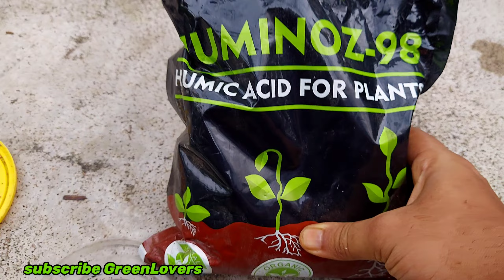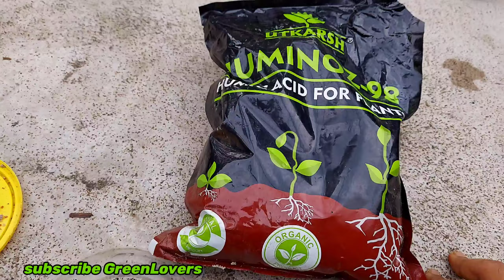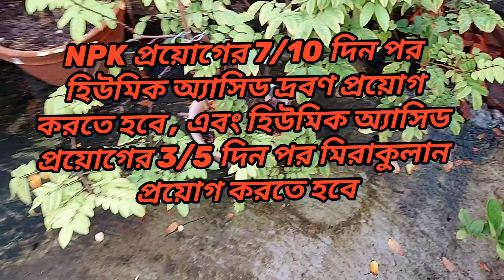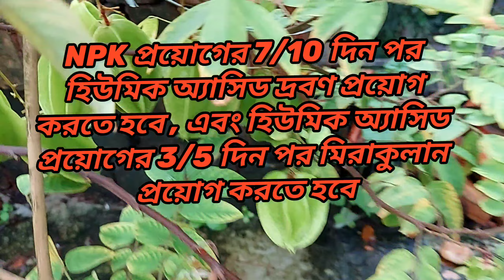বর্ষাকালে গাছের বৃদ্ধি দ্বিগুণ করতে ব্যাবহার করুন মাত্র তিনটি জিনিস , গাছ বাড়বে ঝড়ের গতিতে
বর্ষাকালে গাছের বৃদ্ধি দ্বিগুণ করতে  ব্যাবহার করুন মাত্র তিনটি জিনিস , গাছ বাড়বে ঝড়ের গতিতে , নির্দিষ্ট নিয়মে প্রয়োগ করতে হব , জেনে রাখুন কোন কোন উপাদান , কখন , কিভাবে , কতদিন পরপর ব্যবহার করবেন ।